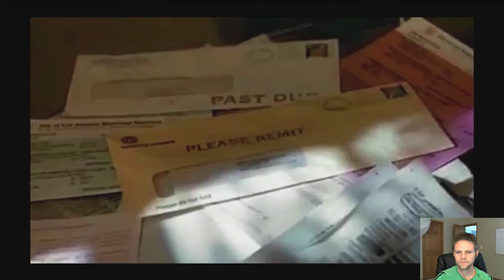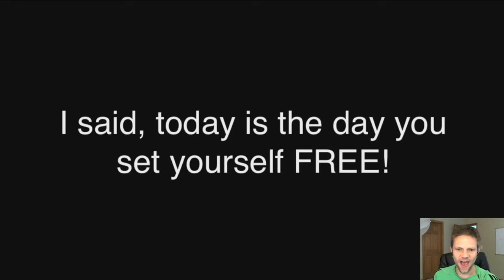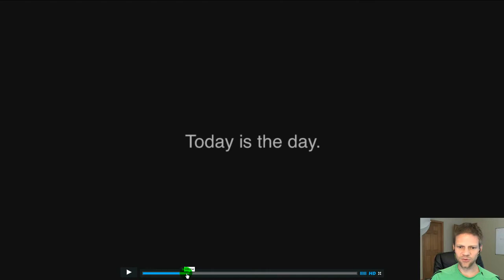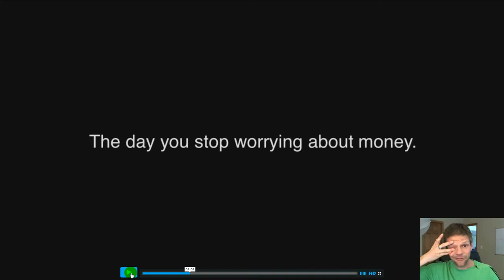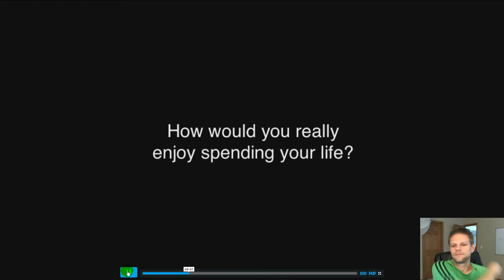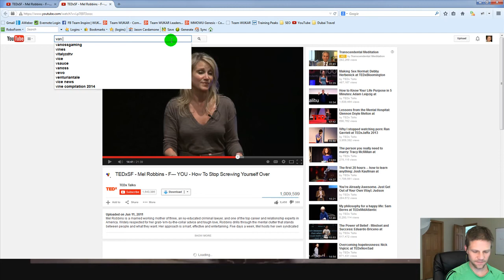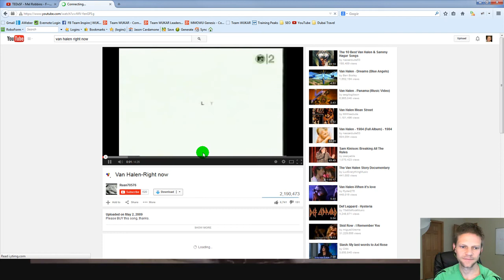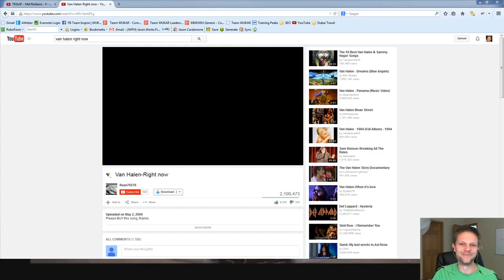2014 09 09 Team Inspire Daily Inspiration - Right Now - What Do You Desire